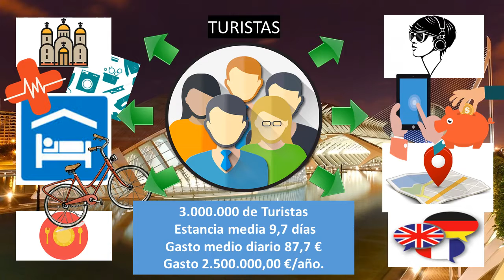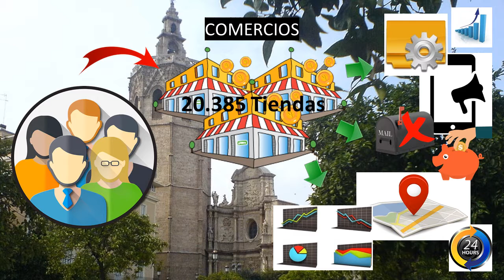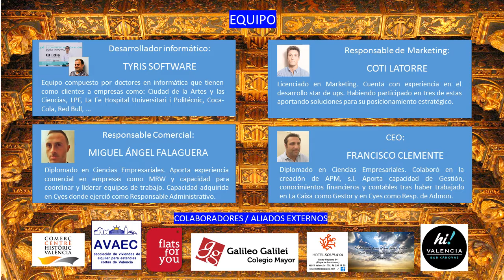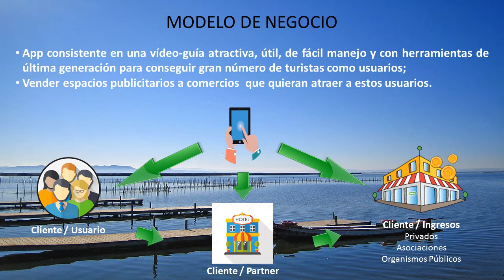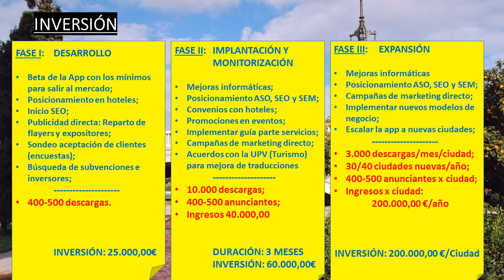Presentación proyecto TOURISTphone.app